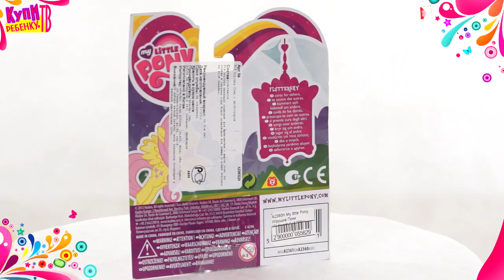My little Pony Игрушка Пони Fluttershy A2361)